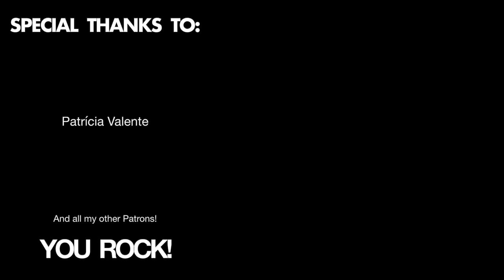Ain't No Rest For The Wicked - Cage The Elephant [acoustic cover] by João Peneda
"We all seek out to satisfy those thrills!"

Love the vibe on this one, ever since the first time I heard it. Only wish someday soon I get to play it properly, with some crazy slide skills. :)